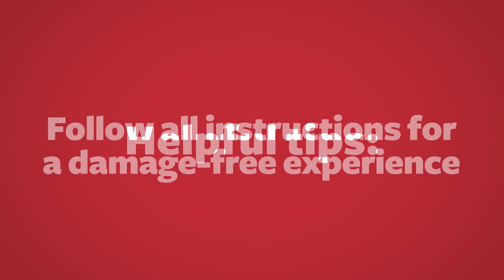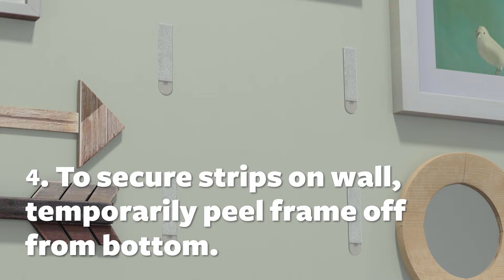How To Apply Command™ Picture Hanging Strips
A step-by-step walk-through of the proper way to apply Command™ Picture Hanging Strips so they'll work as expected.